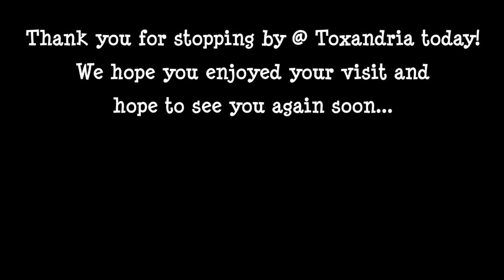Zucchini Seed HARVEST @ TOXANDRIA (and an unexpected furry visitor)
You want your homestead not only to be practical, but also beautiful, right? That's exactly what we are aiming for here at the sandy soils of our small suburban homestead, located in the heart of Toxandria. The creative use of metal and wood in our homesteading projects, makes all the difference in how far we can take our homestead endeavours.
So come along, and follow us on (y?)our journey to a creatively fullfilling lifestyle of self-sufficiency. Thank you for your support! ♡